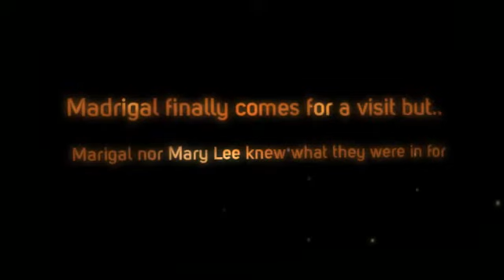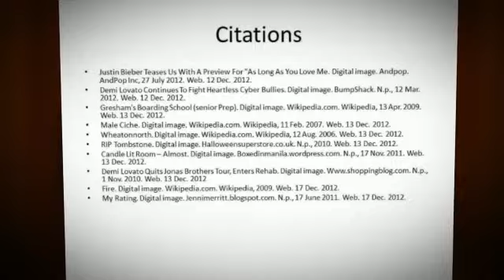S F Twins